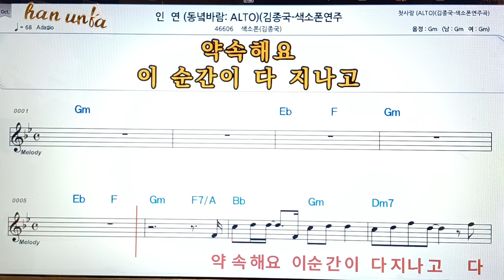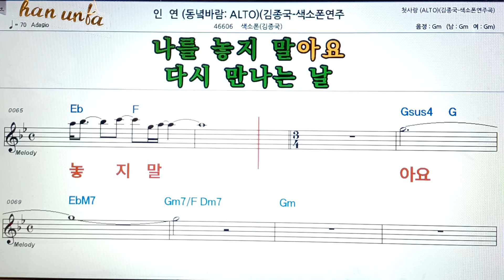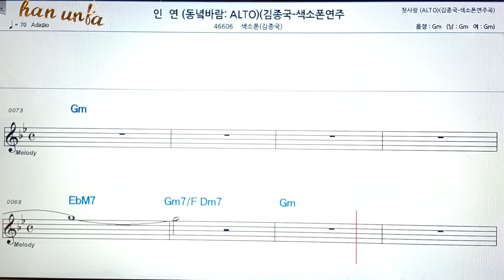인연/김종국💖(Saxphone)색소폰 반주 악보 👍Karaoke*Sheet Music,가라오케 반주